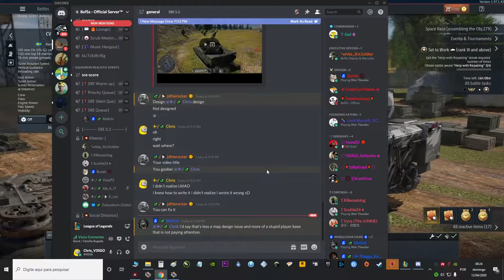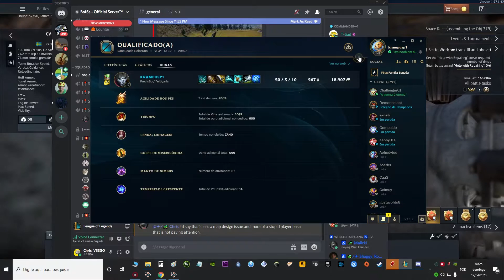League of Legends - As Aventuras de ChrisTiltado e GordoBrisado - Jhin e Senna #2